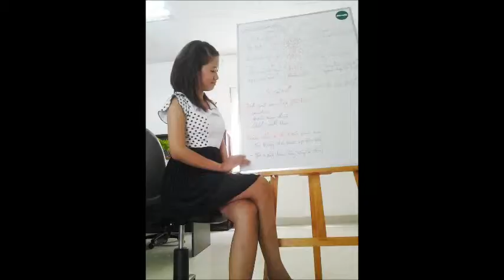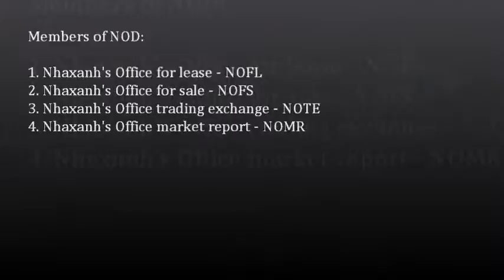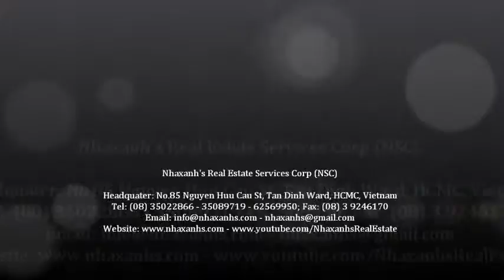Văn phòng cho thuê 15m2, miễn phí wifi, điện, nước, sử dụng chung máy scan, photo, fax, in...